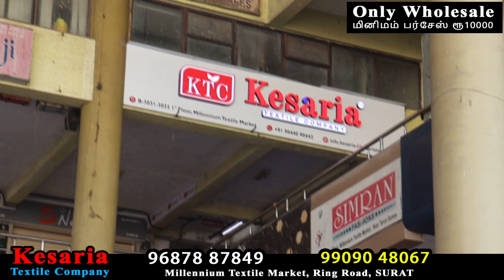surat saree wholesale market online shopping saree wholesale market in SURAT surat kesariya textile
The Biggest Wholesaler of Saree,Wholesale market Surat,Business Ideas 2022,cheapest Dupatta wholesaler & Supplier in surat textile wholesale market
Shawl, Dupatta, Cotton, Print, Rayyan, Rasamalai, wholesale shawl,

Kesaria Textile Company Address:🏢 B-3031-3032,
 1st Floor,
Millennium Textile Market
, Ring Road,
Surat,
Gujarat,
India - 395002